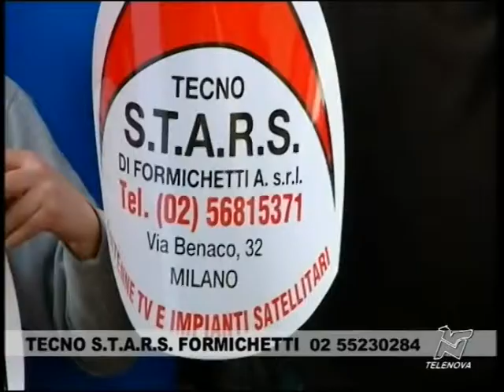I ministeri non vogliono altri tagli - 03/07/2012 Dentro la città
Tagli ai ministeri? No grazie, dicono da Roma. La spending review tanto attesa rischia così di comprendere solo ulteriori tagli agli enti locali e poche attenzioni al sistema centrale ancora sprecone e poco efficiente. Intanto a Milano il piano Rom prevede di stanziare 8mila euro a ogni famiglia per "uscire dalla logica dei campi".